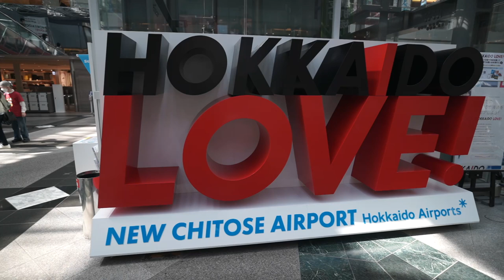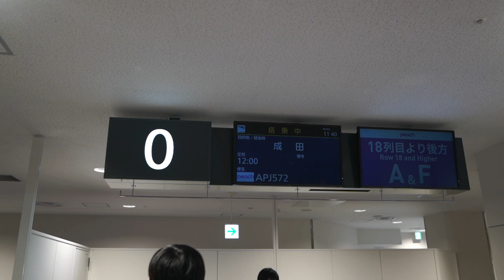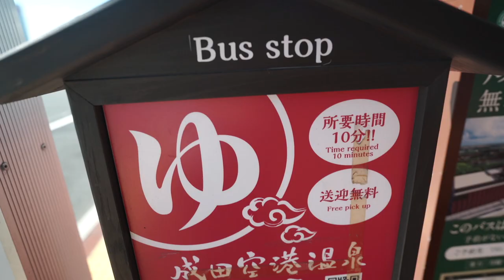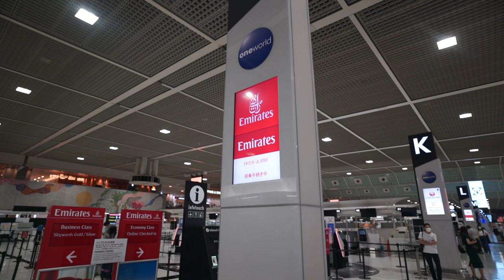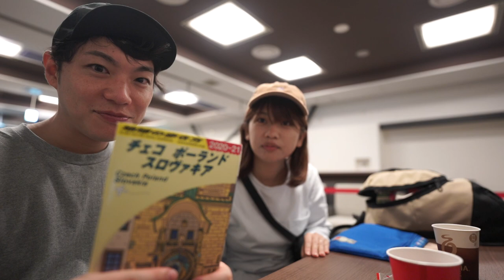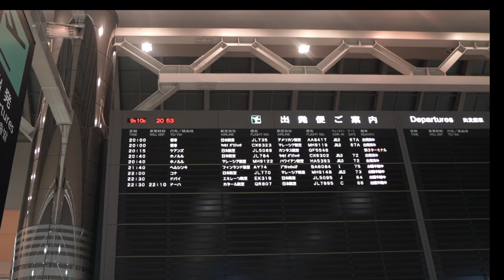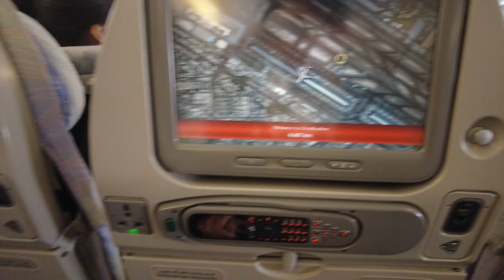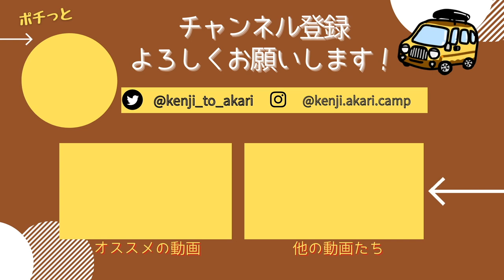突然ですが、海外に行ってきます。【出国編】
突然ですが、今回から海外編の動画がスタートします！
行き先や経緯などは動画内でお話ししているので、
ぜひのんびりご覧いただけると嬉しいです。
【動画の目次】
0:00～　新千歳空港
0:58〜　ランチ【回転寿司 函太郎】
1:47〜　成田空港へ
2:51〜    新千歳空港温泉「空の湯」へ
3:55～　行き先発表
7:45～　最後の日本食＆空港ラウンジ
10:38〜  日本出発
13:12～  経由地到着
14:57〜  現地到着
17:04〜  ホテル
18:28〜  エンディング

■チャンネルの人気車中泊動画

・【車中泊仕様】キャンプと車中泊で日本一周する夫婦の車内紹介！ここが私たちの家です。